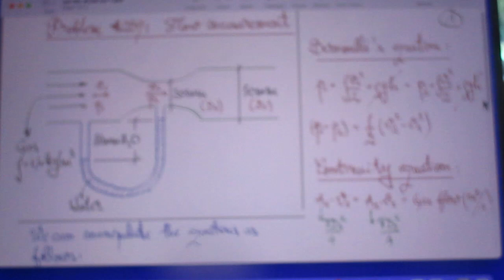Solution to Problem 239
Only 4 people had the correct solution without Eugen's Help